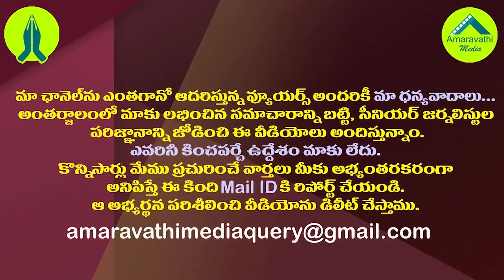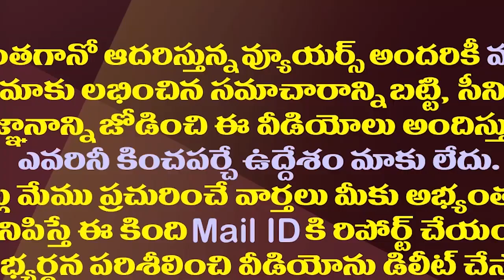ఒక్క రూపాయికోసం బట్టలు ఉతికిన ఆ వ్యక్తి ఇప్పుడో పెద్ద సెలబ్రిటీ| Director Murugadoss Real Life Story